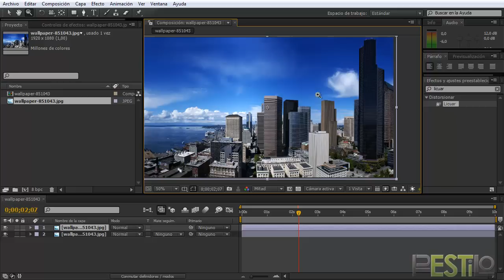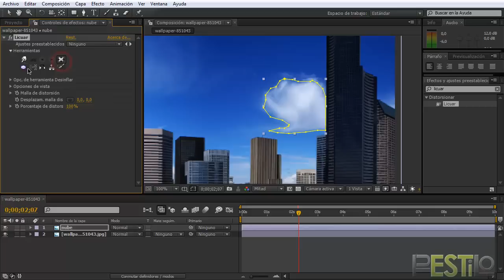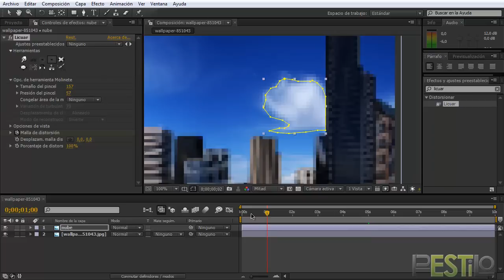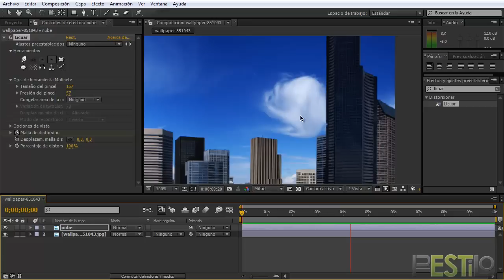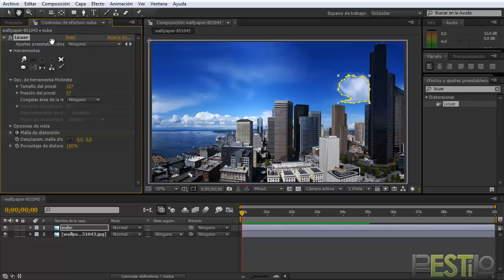After Effects - Cómo animar una imagen tipo 2 (Licuar)